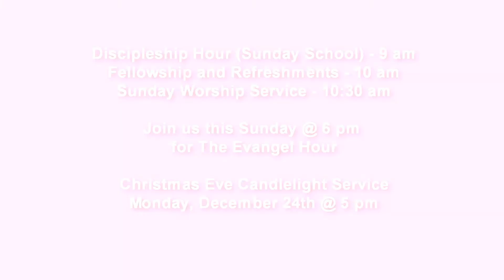NFBC Minute - The Reason Jesus Came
Scriptures: Hebrews 1:1-14; Hebrews 2
Episode 53

Give us a visit @
Niagara Frontier Bible Church